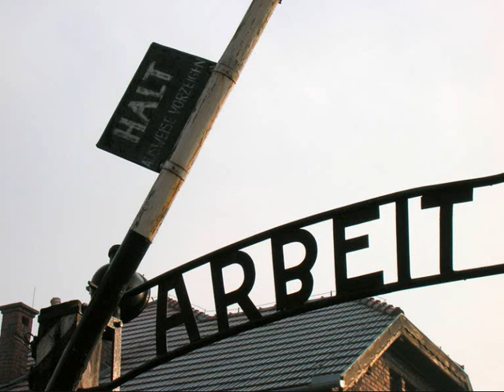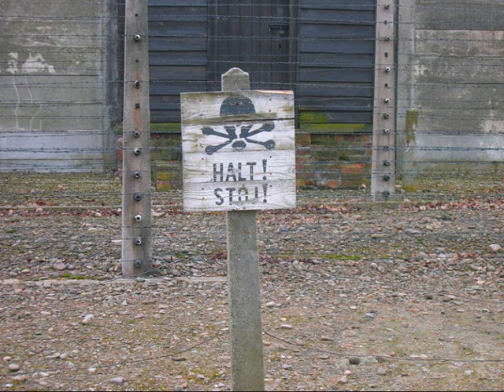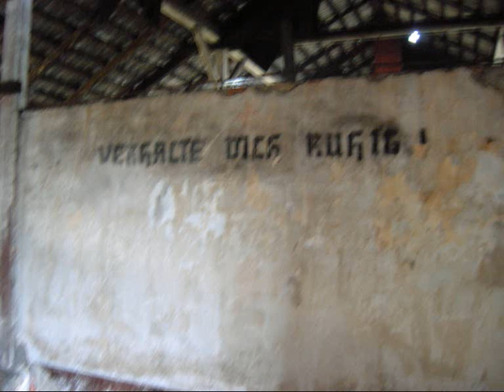Auschwitz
Photos of Auschwitz set to theme from Schindler's List